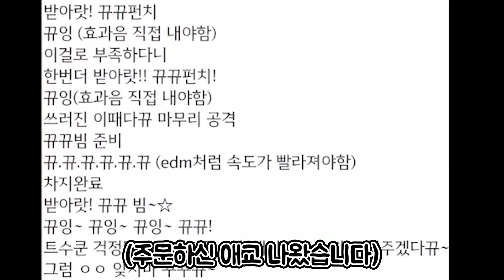방송인 1000명 마크서버에 섬네일러 초대해봤더니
🌻 업로드 : [영상] 금,토,일,월 6시

🍀 제작 : 붝국
🍀 썸네일 : 유콘